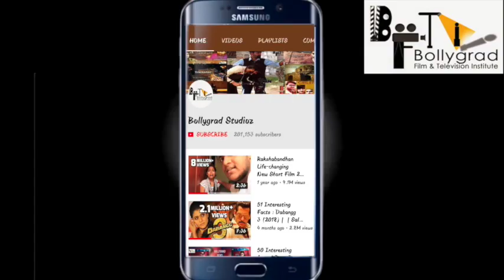Sanju | 11 Interesting facts | Ranbir Kapoor | Rajkumar Hirani| Paresh Rawal| Vicky Kaushal| Jim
60 Seconds - Interesting Facts | Who Deleted Madhuri Dixit Track in Upcoming Film SANJU ?

Few lives in our times are as dramatic and enigmatic as the saga of Sanjay Dutt. Coming from a family of cinema legends, he himself became a film star, and then saw dizzying heights and darkest depths: adulation of die-hard fans, unending battles with various addictions, brushes with the underworld, prison terms, loss of loved ones, and the haunting speculation that he might or might not be a terrorist.

Sanju is a hilarious and heartbreaking exploration of one man’s battle against his own wild self and the formidable external forces trying to crush him. It depicts the journey of a man through everything that life can throw at him. Some true stories leave you thinking “did this really happen?” This is one such unbelievable story that happens to be true.

Starring: Ranbir Kapoor, Paresh Rawal, Manisha Koirala, Anushka Sharma, Sonam Kapoor, Dia Mirza, Vicky Kaushal, Jim Sarbh and Boman Irani.

Produced by: Vinod Chopra Films and Rajkumar Hirani Films in association with Fox Star Studios.